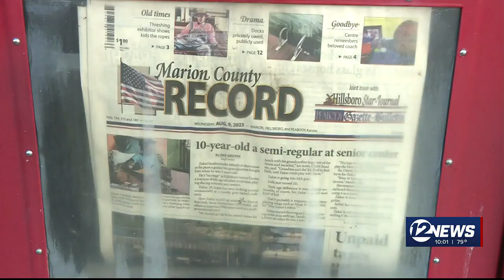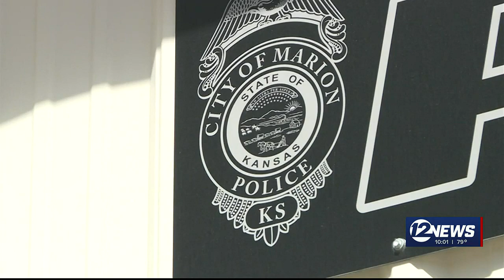Marion County Record latest developments